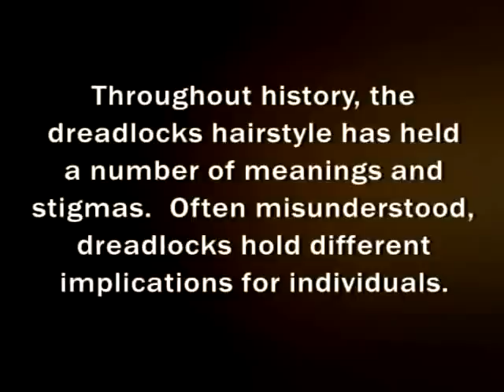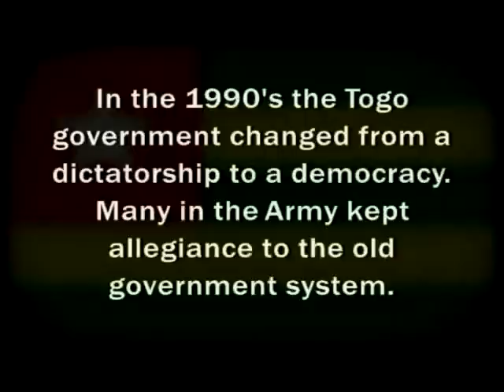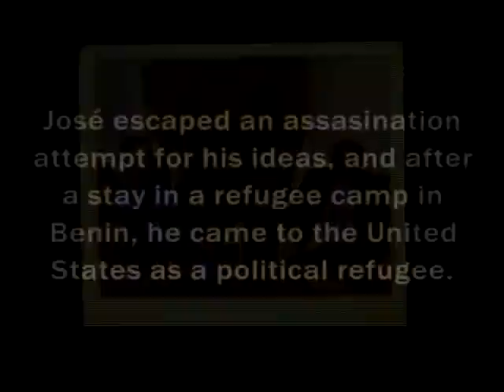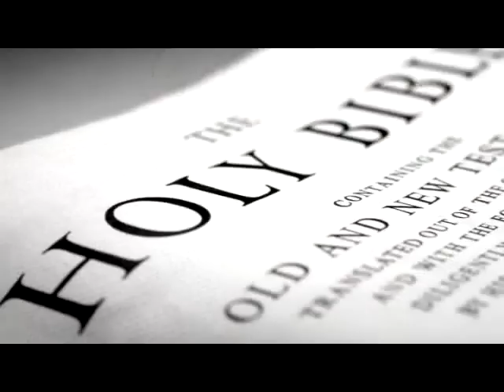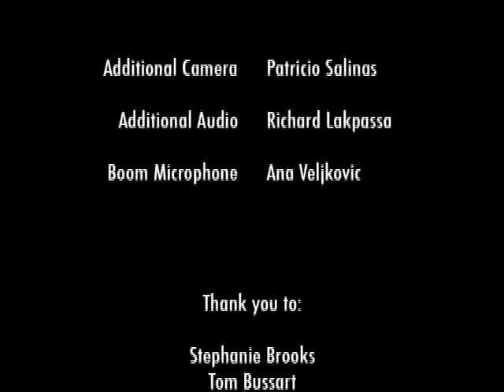Life Is In The Hair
Short documentary about reasons and motivations behind dreadlocks hairstyle. Political, philosophical, social or aesthetic, dreadlocks hold a special meaning to whoever sports them, regardless of age or race!

Produced and directed by Richard K. Lakpassa